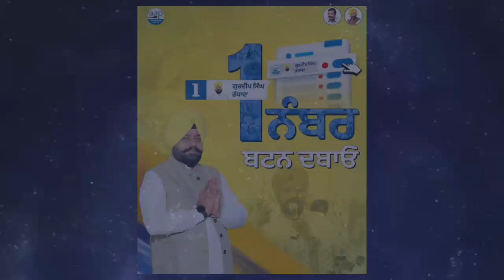ਕਲਾਨੌਰ ਚ ਆਪ ਕੈਬਨਿਟ ਮੰਤਰੀ ਲਾਲ ਚੰਦ ਕਟਾਰੂਚੱਕ ਵੱਲੋਂ ਵੋਟਰਾਂ ਨੂੰ ਗੁਰਦੀਪ ਰੰਧਾਵਾ ਦੇ ਹੱਕ ਚ ਮਤਦਾਨ ਕਰਨ ਦੀ ਅਪੀਲ